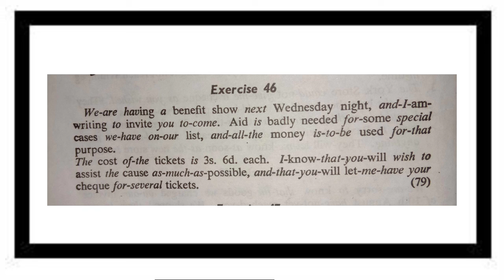Shorthand English Dictation for beginners (60 WPM)